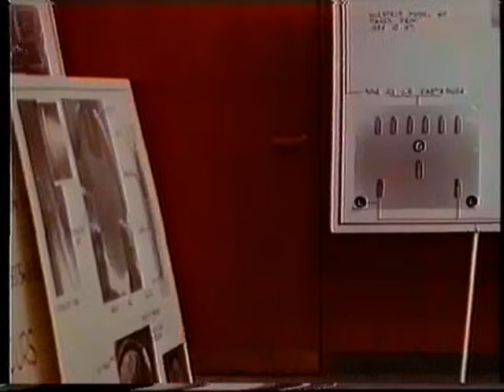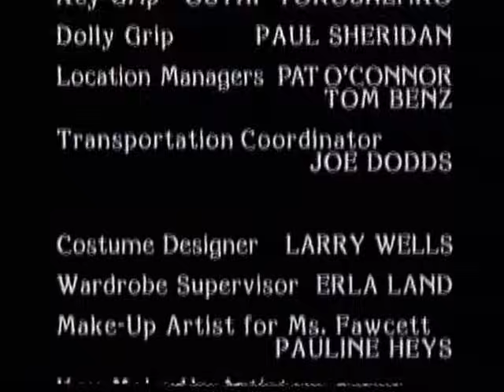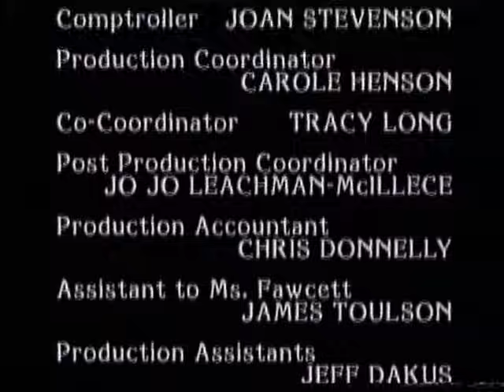Schrei vor dem Abgrund - Thriller, USA 1990